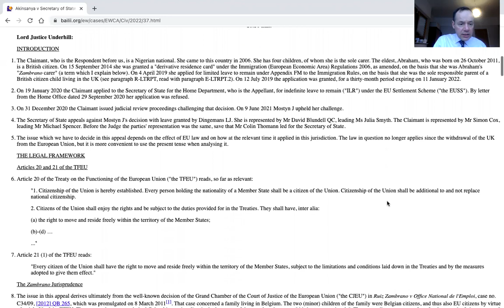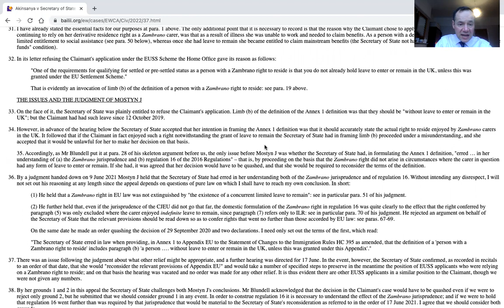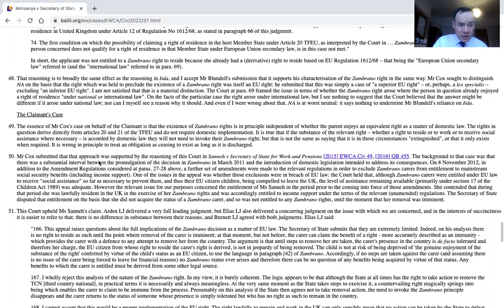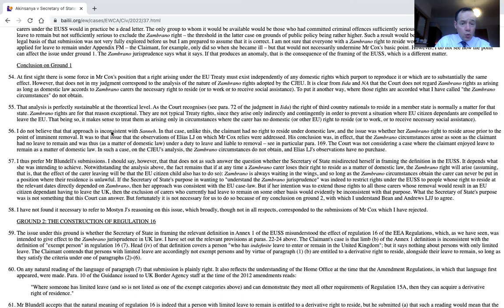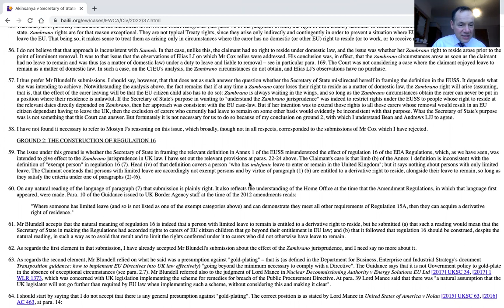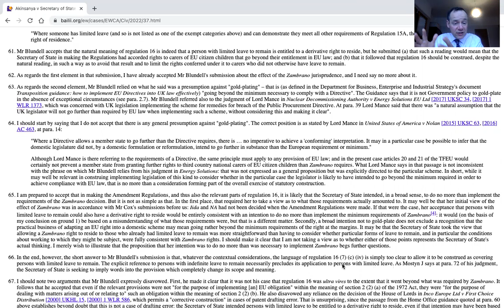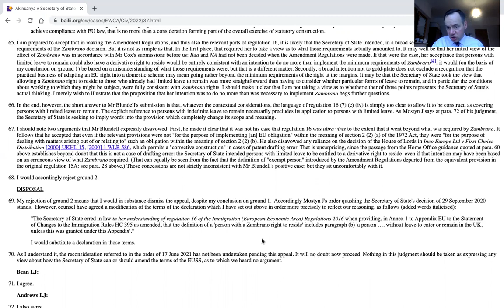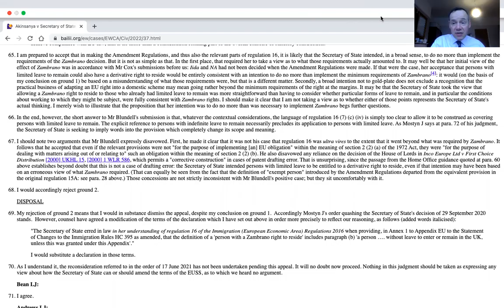The Court of Appeal on Appendix EU, Zambrano and Limited Leave to Remain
In this immigration law update video I give my initial thoughts of the Court of Appeal Judgment in Zambrano case of Akinsanya. The judgment is best characterised as a 1 - 1 draw with the Claimant winning on the away goals rule!

Akinsanya v Secretary of State for the Home Department [2022] EWCA Civ 37 (25 January 2022)

My previous video on the judgment of Mostyn J. can be found here:

'Appendix EU Zambrano Applications by those with Limited Leave to Remain'

I am a Barrister specialising in Immigration, Asylum and Human Rights Law at No8 Chambers, Birmingham. I provide regular updates on the law via Youtube, Social Media, Seminars and Conferences.